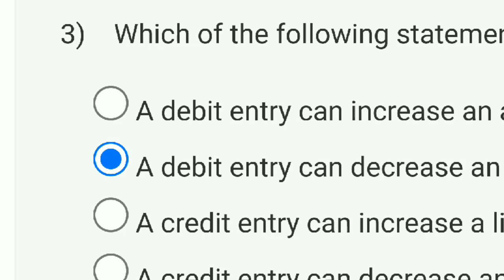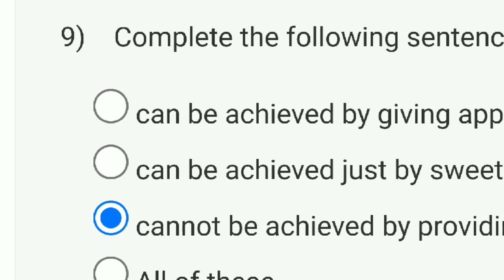Business Fundamentals For Entrepreneurs (Part 1: Internal Operation) Week 4 Quiz Assignment NPTEL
business
assignment - 3 entrepreneurship solutions
2023 nptel entrepreneurship assignment solutions
entrepreneurship nptel assignment
assignment 3 solutions
nptel exam assignments
businessfundamentalsnptel
entrepreneurial journey
entrepreneurship,